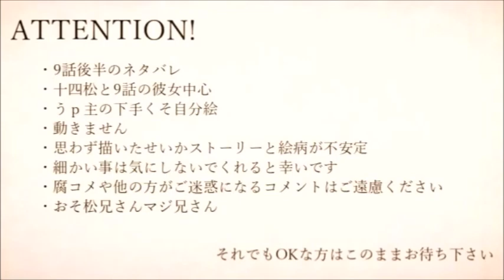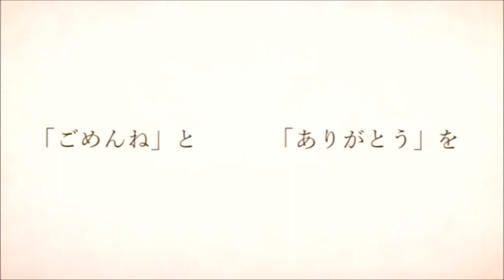【手描きおそ松さん】恋する十四松でい.い.ん.で.す.か.?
どうも、なぽと申します。ニコニコ動画で2016/05/10に登録した「恋する十四松でい.い.ん.で.す.か.?」の再登録です。

Hello, this is Nappo. This is a YouTube reupload from my video I made in 2016, "Jyushimatsu Falls in Love with Iindesuka?" The cover song used is in the link above.